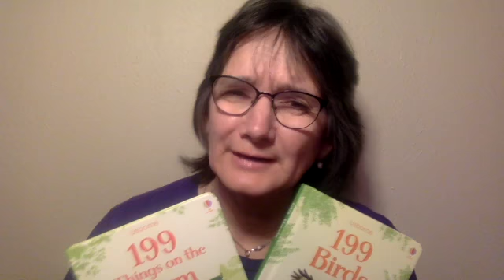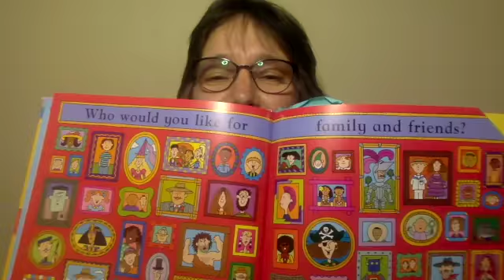You Choose by Usborne Books & More - How to introduce Nouns (Part 1) Grammar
Have you ever thought of about the importance of learning about Grammar?  Research suggests that understanding the components of the parts of speech helps with comprehending what we are reading.  Furthermore, it helps with writing as we get older.  In this video, I will teach you how to introduce Nouns to your children. This is the 1st in the series for using the books - You Choose and Just Imagine from Usborne Books & More to introduce Nouns, Verbs, and Adjectives.  Order these books today from your consultant or you can order

For more tips on sparking the love on reading in children follow me @ReadMeAStoryToday on Instagram and Facebook.